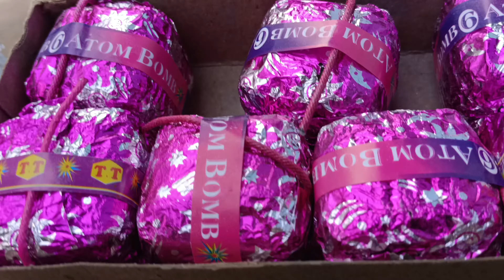क्या आप जानते हैं कि इसके अंदर क्या होता है?do you know what is inside the bomb patakha?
क्या आप जानते हैं कि इसके अंदर क्या होता है?do you know what is inside the bomb patakha?experiment

about this video:- guys hamne is video me bomb patakhe ke andar kya hota h dikhaya hai